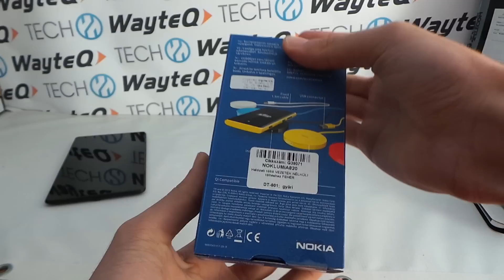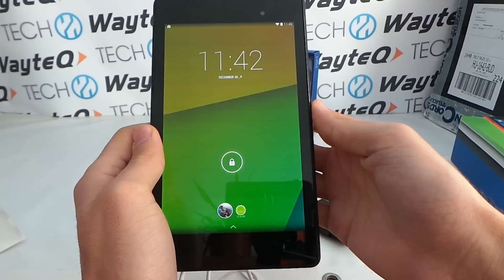Nokia DT-601 Qi vezeték nélküli töltő bemutató videó | Tech2.hu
Bemutatjuk a Nokia új Qi vezeték nélküli okostelefon töltőjét, a DT-601-et, ami már USB-n keresztül csatlakozik az áramforráshoz.